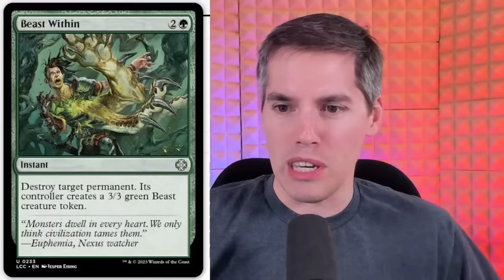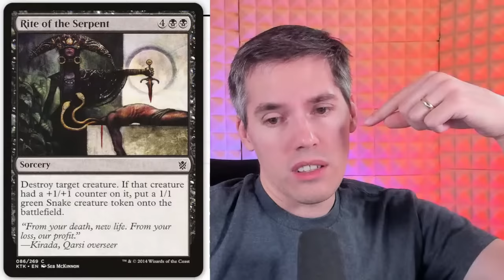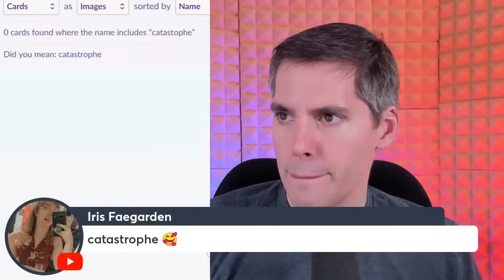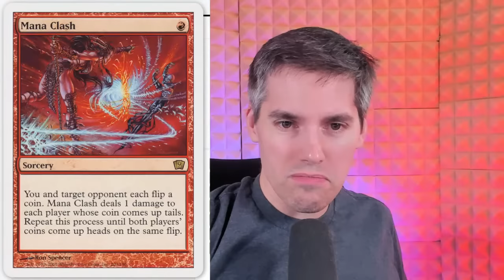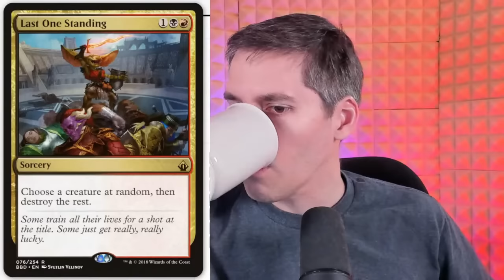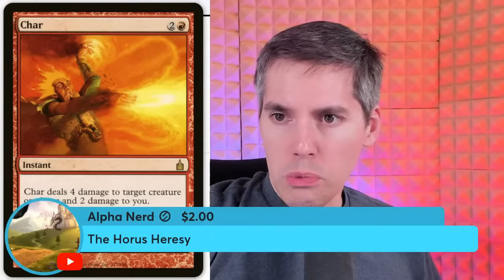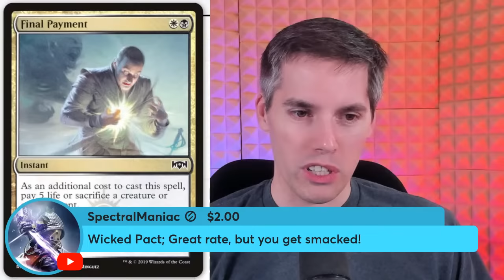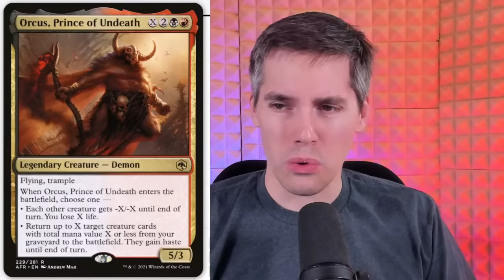You Might Regret Playing This MTG Removal... | Magic: The Gathering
You Might Regret Playing This MTG Removal...
Follow my other socials here!

Welcome to Coffee and MTG, the morning LIVE STREAM running Mon-Fri 11am-12pm CST.

Nikachu
Winnipeg, MB
R3T5T5, Canada